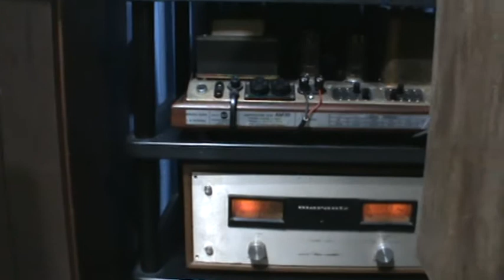lungyim~Linn Sara Isobarik - Tandberg 3002A - Marantz 250 Stereo Power Amplifier ( 2 )